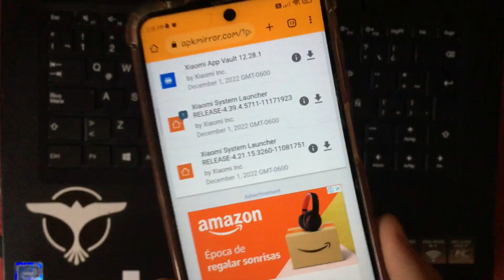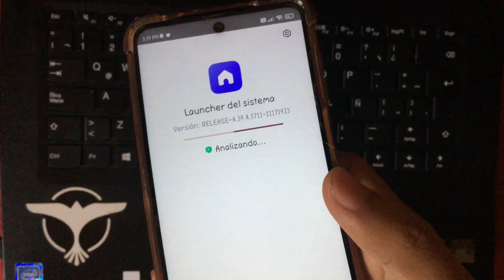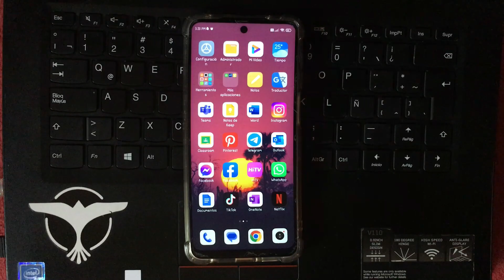🔥FINALMENTE NUEVO LANZADOR DE SISTEMA CON MAYOR FLUIDEZ PARA TU XIAOMI⚡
MIEMBROS DEL CANAL:
*JHONATAN 90Mp
*Jose Tenorio
*Alexis Padron
*Mauricio Muñoz
*Gerardo Vera Resendiz
*Roshi
*Rafael Garcia Cervan
*HIDE